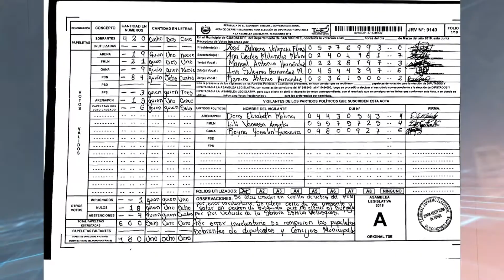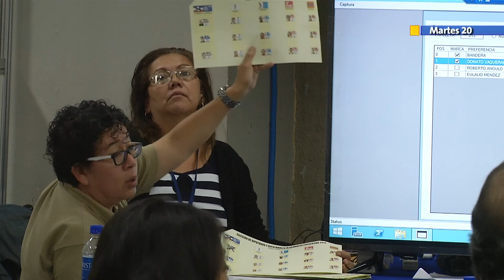FISCAL CASO TREGUA ENTRE PANDILLAS